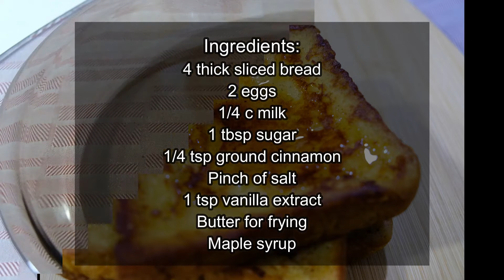French Toast | Yummy Breakfast | Tita Ning's Menu